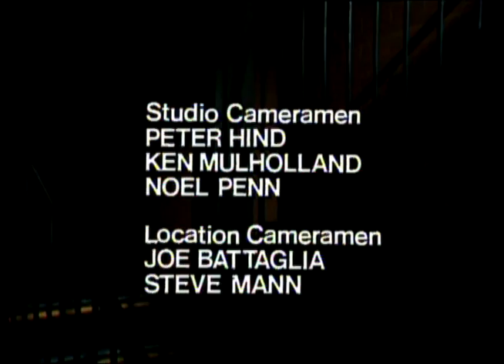Prisoner: Cell Block H - Episode 53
111 Hits air date: 23rd January, 2014.

"Prisoner: Cell Block H" "Episode 53" "Episode 053" "Ep53" "Ep053" "Complete Episode" "Complete Episodes" "Full Episode" "Full Episodes" "Bea Smith" "Val Lehman" "Lizzie Birdsworth" "Sheila Florance" "Monica Ferguson" "Lesley Baker" "Karen Travers" "Peta Toppano" "Noeline Bourne" "Jude Kuring" "Leanne Bourke" "Tracey-Jo Riley" "Martha Eaves" "Kate Jason" "Erica Davidson" "Patsy King" "Vera Bennett" "Fiona Spence" "Celia Stewart" "Home and Away" "Home & Away" "Meg Jackson" "Meg Morris" "Elspeth Ballantyne" "Jim Fletcher" "Fletch the Letch" "Gerard Maguire" "Greg Miller" "Barry Quin" "Jean Vernon" "Christine Amor" "1979" "Season 1" "Season 01" "Season 001" "Wentworth" "Wentworth Detention Centre" "Wentworth Prison" "Dangerous Women" "Caged Women" "Bad Girls" "Oz" "Orange is the New Black" "Prison Drama" "Jail" "Gaol"